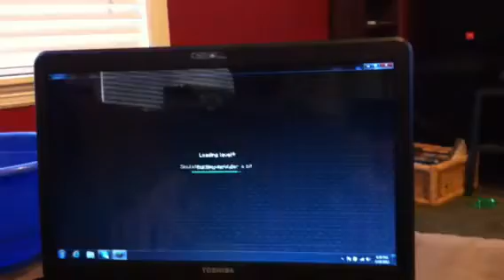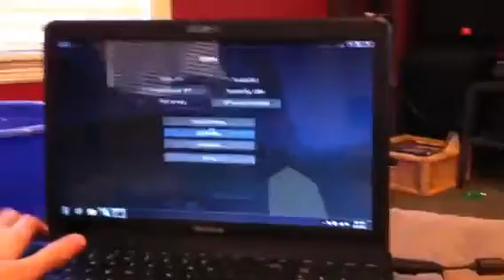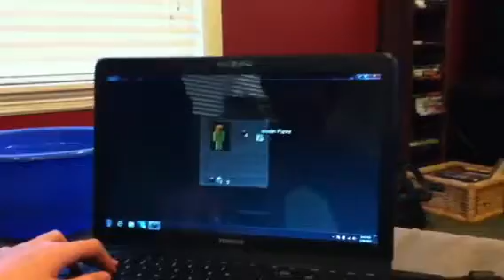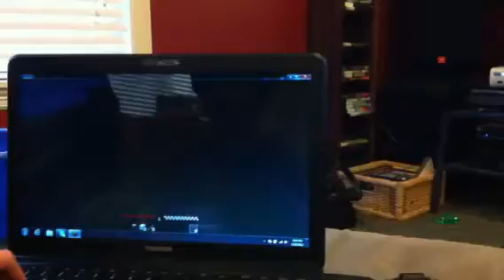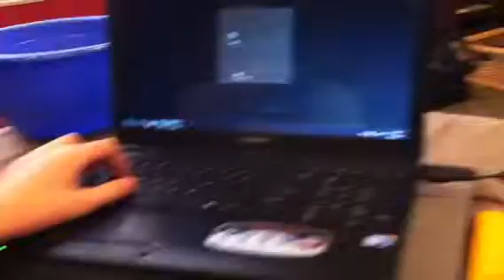Minecraft let's play ep 1: hunting for tree's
My first episode for minecraft let's play also sorry for the bad quality ill make sure it will imporve in later episodes